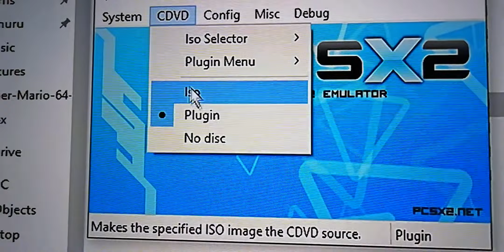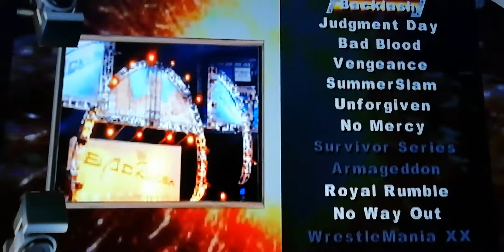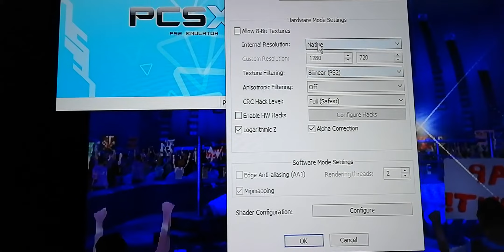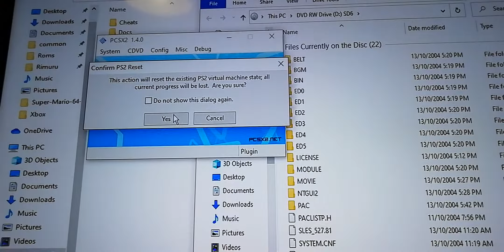Using PS2 discs on emulator